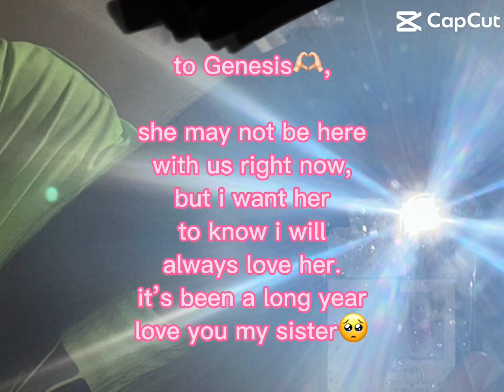I love you Genesis!!